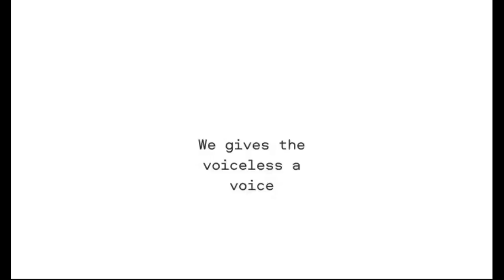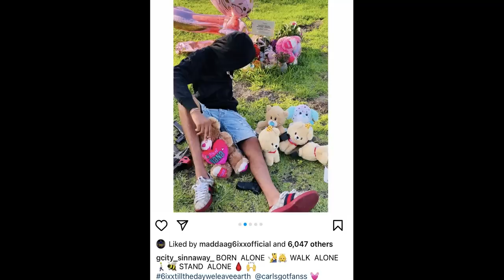DUJON GRIFFITHS IS STILL OUT THERE AND THIS IS WHAT HE LOOK LIKE NOW.